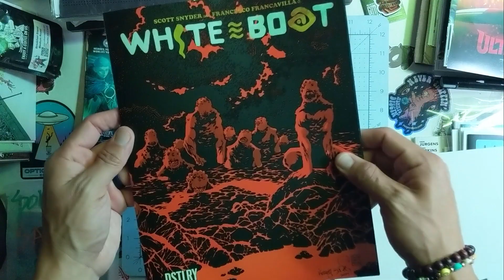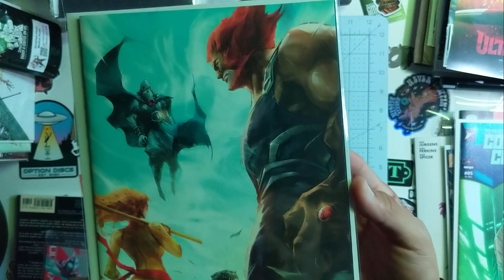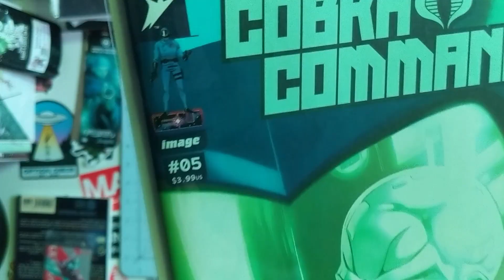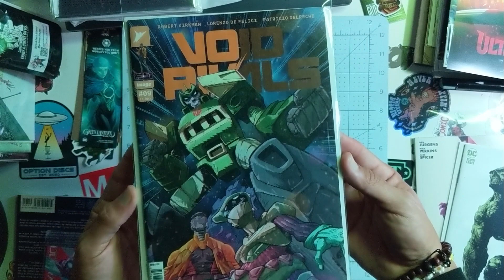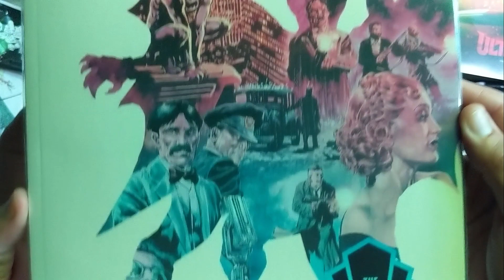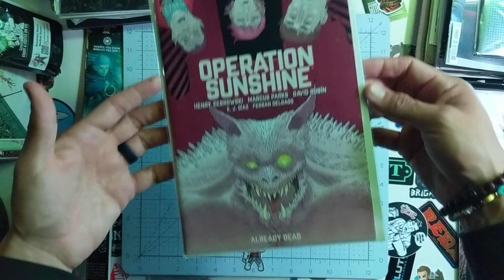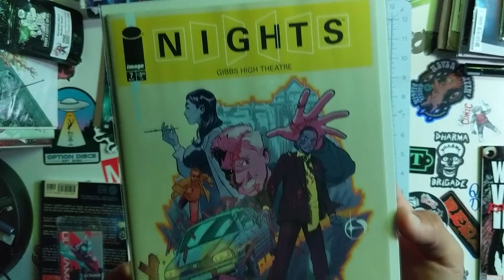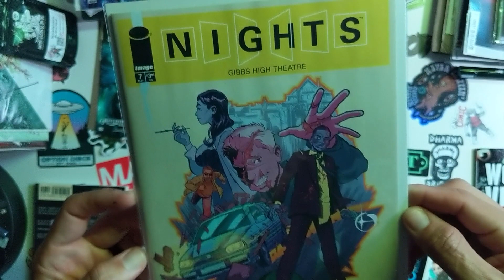COMIC UPDATE w/ OmegaSlice | w0rldtr33 Wednesday! Comic Book Pulls May 2024 [[Nights returns]]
New Comic Book Day Pulls! Update recorded May 30 2024

DSTLRY:
White Boat #1 - Cover B Kelley Jones Variant

Dynamite:
Thundercats #4 - Cover E Ivan Tao Variant

Dark Horse Comics:
Blue Book: 1947 #4 - Cover B Rafael Albuquerque Variant

BOOM! Studios:
Man's Best #3 - Cover D Junggeun Yoon FOC Reveal Variant

Image Comics:
Cobra Commander #5 - Cover B Mateus Santolouco Variant
The Holy Roller #6
Void Rivals #9 - Cover B Ricardo López Ortiz Variant

DC Comics:
John Constantine, Hellblazer: Dead in America #5 - Cover B Stevan Subic Variant
The Bat-Man: First Knight

Titan:
Blitmap #4

Dark Horse Comics:
Dawnrunner #3 - Cover B Anand Radhakrishnan Variant
The Oddly Pedestrian Life of Christopher Chaos #9 - Cover B Noah Dao Variant
Operation Sunshine: Already Dead #2 - Cover C Martin Morazzo Variant

Image Comics:
Universal Monsters: Creature from the Black Lagoon Lives! #2 - Cover B Francis Manapul Variant - didn't show it cause I already read it and put it away that is how hyped I was for it
The Six Fingers #4 - Cover B Laurence Campbell & Lee Loughridge Variant
Nights #7
W0rldtr33 #10 - Cover A and Cover B Jorge Fornés Variant

0:00 - Comic update for end of May
0:11 - White Boat with Francesco Francavilla on art
0:49 - Man's Best 3 FOC
1:03 - Blue Book 4 and
1:23 - TRUE WEIRD back stories
1:34 - Thundercats IP done with Dynamite
2:07 - GI JOE IP Rules with the new EU though - Cobra introduced in 1982
2:30 - Holy Roller 6 and creator owned shit (Giant Generator)
3:03 - Void Rivals 9 more EU goodies
3:28 - Dead in America - new Hellblazer then into Glenn
3:51 - Comic Book Palace guy talkin ish on SISpi
4:06 - Bat-Man First Knight concludes, amazing art
4:34 - new week starts with BLITMAP 4
5:09 - Ice Cream Man Artist on cover for Operation Sunshine Already Dead
5:38 - Dawnrunner 3
6:04 - Oddly Pedestrian Life of Christopher Chaos is back in the mix! LOVE TINY ONION
6:19 - The Six Fingers, dual crime story with Ram V
6:39 - Nights return and Wyatt's love for Stephen Sondheim
7:14 - w0rldtr33 Wednesday with both covers
7:56 - Credits.